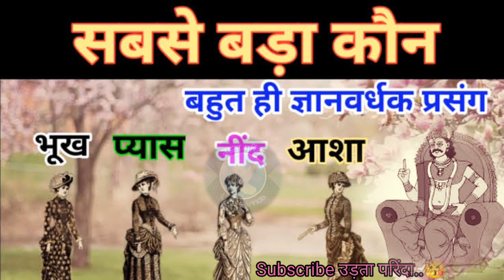भूख , प्यास , नींद और आशा में सबसे बड़ा कौन है ? बहुत ही ज्ञानवर्धक प्रसंग ।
सबसे_बड़ा_कौन भूख_प्यास नींद_आशा Related search - sabse bada kaun sabse bada kaun hai bhukh pyas nind asha bhuk pyas nind asha ki kahani भूख प्यास नींद आशा की कहानी kaun hai gyan saransh gyan ki baten gyanvardhak kahaniyan kahani सबसे बड़ा कौन duniya mein sabse bada kaun hai जय श्री कृष्णा दोस्तों राधे राधे हर कोई कहता है कि मैं बड़ा , मैं बड़ा आइए इस कहानी के माध्यम से जानते हैं कि आखिर में सबसे बड़ा कौन है कौन है सबसे बड़ा कौन है gyanvardhak kahani sabse bada kaun bolo sabse bad ... sabse bada bhagwan kaun hai ज्ञान की बातें bhookh gyanvardhak prerak prasang की_कहानी bhukh pyas nind achha kahani kahaniyan sabse bada gyan ki baat pyaas ज्ञानवर्धक कहानियां asha duniya mein sabse bada badsha ... sabse bada kaun sabse bada kaun sabse bada kon sabse bada kon duniya mein sabse bada kaun kaun bada ki kahani sabse bada kya hai g yanvardhak baten कहानी gyan ki kahani 🙏जय श्री कृष्णा राधे राधे 🙏